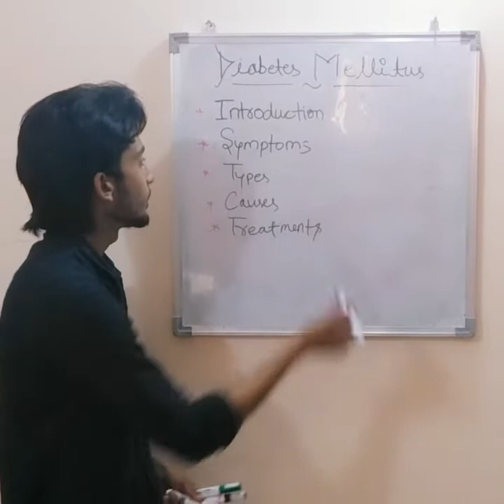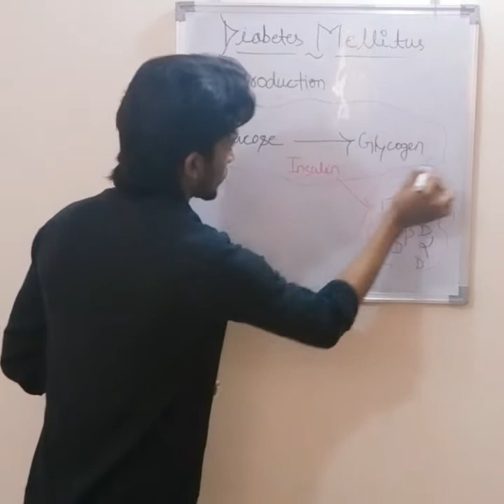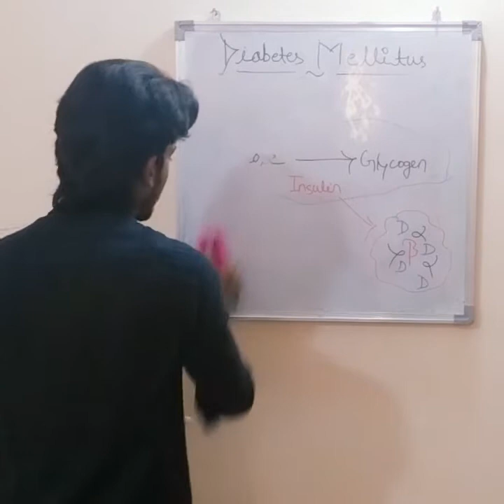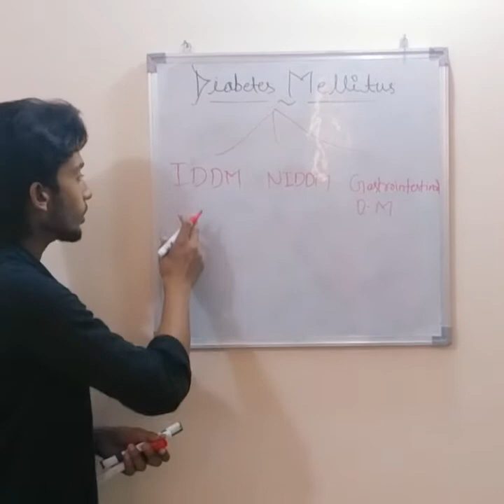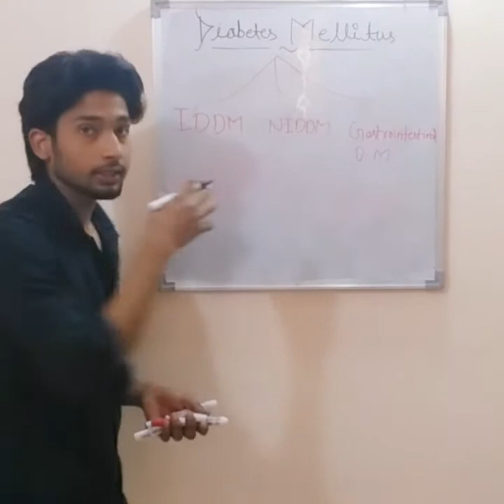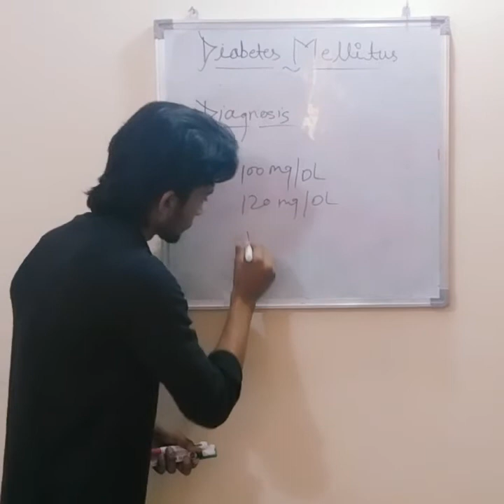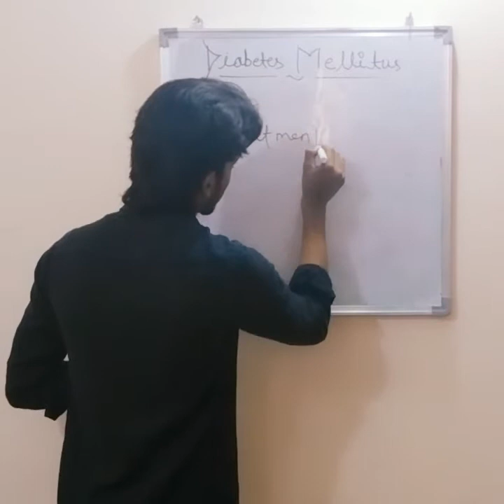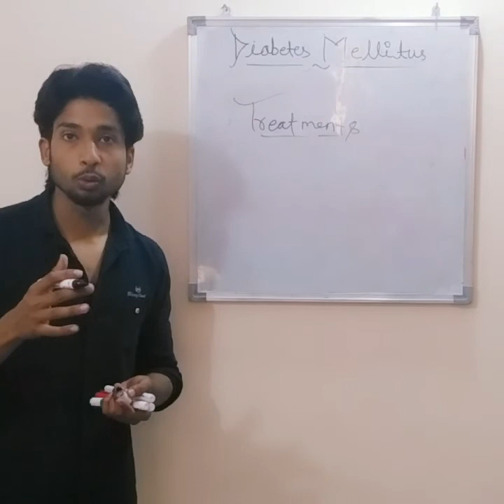Diabetes​ Mellitus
In this video I have told  about the diabetes mellitus types, symptoms, causes and treatments